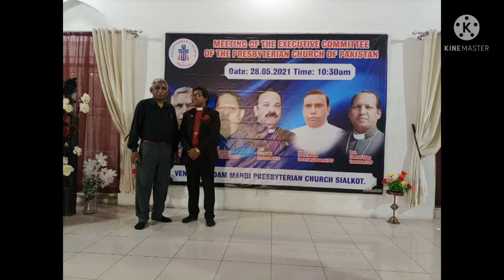report of executive committee meeting of Presbyterian church of Pakistan